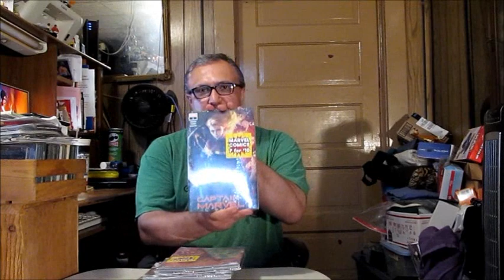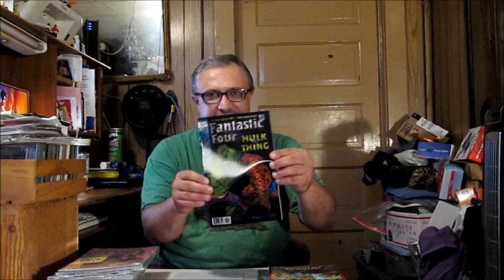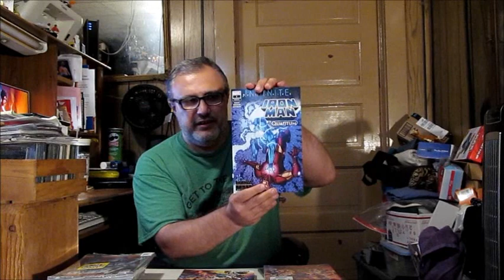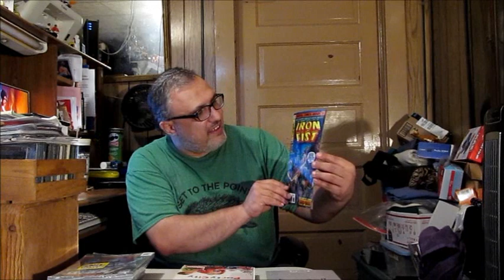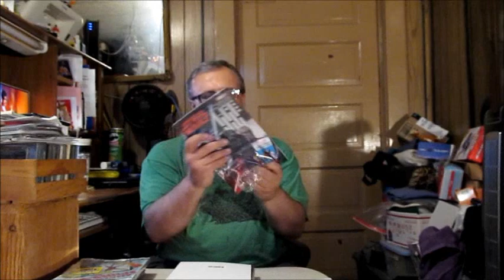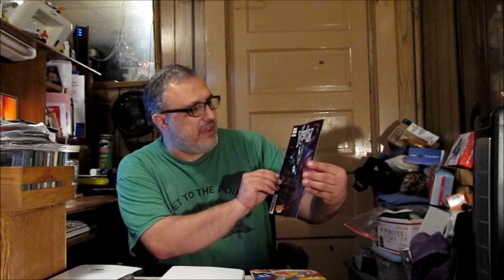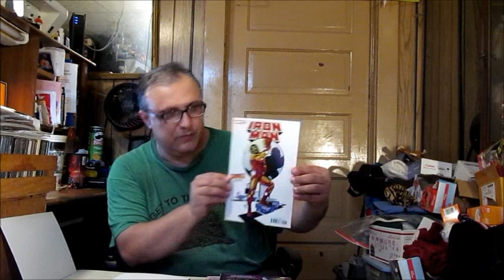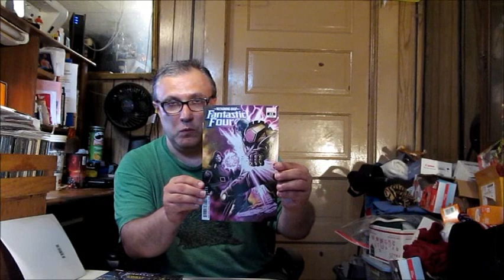THE ADVENTUROUS JOE'S COMIC BOOK REVIEWS - OPENING 6 MORE WAL- MART EXCLUSIVE COMIC PACKS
on this episode, we have 6 more new wal-mart exclusive comic packs to open, what will we get ? you will have to watch to find out.

don't forget to like the video, sub to the channel, leave comments and ring that bell and set it to all so, you don't miss out on any of our upcoming content. including, our 400 subscriber giveaway celebrating finally reaching over 400 subs.